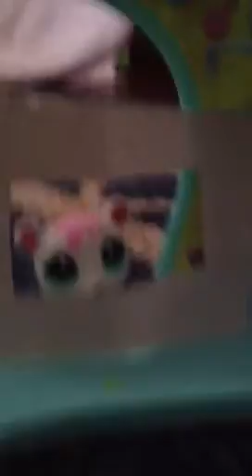Littlest pet shop haunted snake museum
Two girls try to predict that a old snake museum is haunted.Who knows.. They find out.